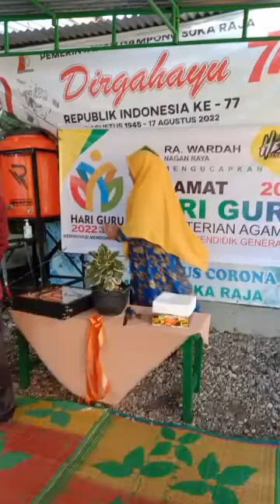Peringatan Hari Guru Nasional bersama anak2 RA Wardah Sukaraja🥰🥰